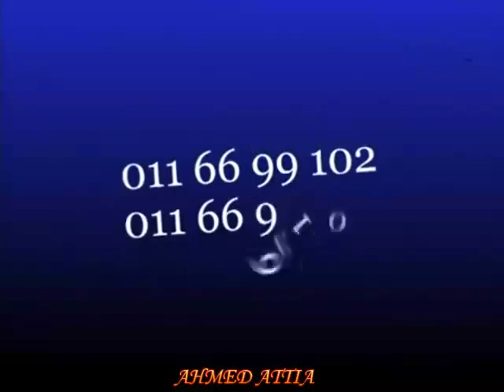اعلان مسخره - ابوكرتونه - هو لسه فيه كده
احمد مكى فيسبوكى ahmed meky facebooky
مسلسلات رمضان2011
مسيو رمضان مبروك أبو العلمين حموده الشوارع الخلفية كيد النسا خاتم سليمان الريان راجل وست ستات
نونة المأذونة آدم سمارة أنا القدس الزناتى مجاهد جوز ماما مين الحسن والحسين مكتوب على الجبين
الدالي الشحرورة وادي الملوك عريس دليفرى نور ومريم لحظات حرجة قصص الحيوان في القرآن
الهاربة مشرفة .. رجل لهذا الزمان الكبير اوي بنات الثانوية عابد كرمان مسألة كرامة المواطن اكس
عيلة عجب دوران شبرا احنا الطلبة صايعين ضايعين طاش ما طاش رامز قلب الاسد لحظة الحقيقة
الشعب يريد بين السما و الارض المعجبين و عمايلهم
..القذافى وحيد سيف وعبدالله مشرف وكمال الشيناوى وعلاء ولى الدين ومحمد سعد اللمبى ومحمد نجم ومحمود عبدالعزيز الشيخ حسنى ومحمد محى وهانى شاكر وهشام عباس ومحمد فؤاد وممدوح موسى ومحمد هنيدى .
مغامرات_مجاذفه_شئ مش معقول_ضحك جامد جدا_ضحك من الاخر_كوميدى_ترفيهى_مصر _الجزائر_اليمن _سوريا_ليبيا_المغرب_تونس_الدول العربيه_احمد شوبير_مرتضى منصور_مدحت شلبى _خالد الغندور_حسام حسن_الشوالى_ميدان التحرير_جمعة الغضب_25يناير_القذافى _مبارك_جمال وعلاء مبارك_هيفاء وهبى _نانسى عجرم_اليسا_عمرو دياب _محمد فؤاد_محمد منير_تامر حسنى_عادل امام _احمد حلمى_محمد هنيدى_يسرا_شمس البارودى_سهير رمزى_الدورى المصرى_كاس العالم_دورى ابطال اوربا_ابوتريكه _شيكابالا_الزمالك_الاهلى_كاس افريقيا_هاله سرحان_محمد سعد_موقعة الجمل_ميدان التحرير_ميدان مصطفى محمود _ميدان روكسى_قناة الجزيره _قناة العربيه_قناة bbc_قناة المحور _قناة دريم_قناة اون تى فىon tv_بى بى سى_قناة مودرن_قناة الحياه
الشيخ محمد حسان _الشيخ محمود المصرى _الشيخ محمد حسين يعقوب_الشيخ وجدى غنيم
منى الشاذلى _معتز الدمرداش_ريم ماجد _محمود سعد_يسرى فوده
شيخ الازهر
 اعلانات رمضان2011 E3lanat Masrya Ramdan احمد عطيه AHMED ATTIA
كوكاكولا بيبسى فيروز بيريل سبرايت  فودافون اتصالات موبينيل قطونيل سيراميكا رويال
دايم  كيموكونو تايجر